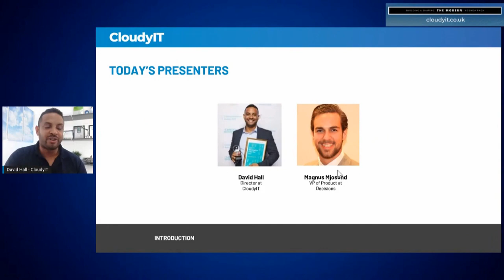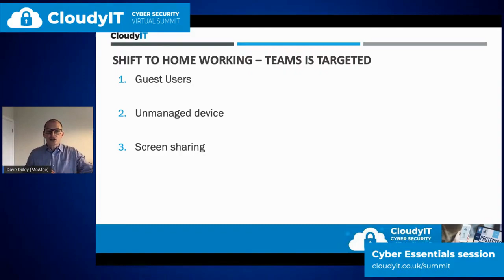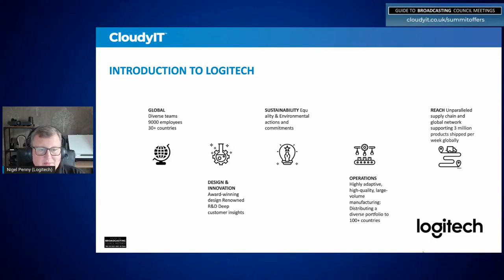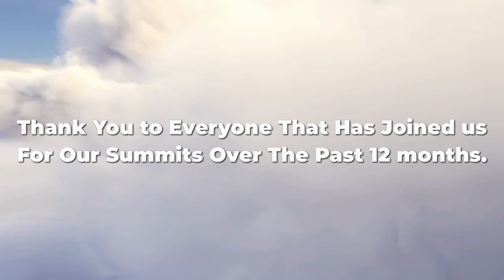CloudyIT 2021 Virtual Summits Recap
Taking a look back at the last 12 months of virtual summits we have hosted here at CloudyIT.

If you would like to view any of these in full you can find all of them on our youtube channel